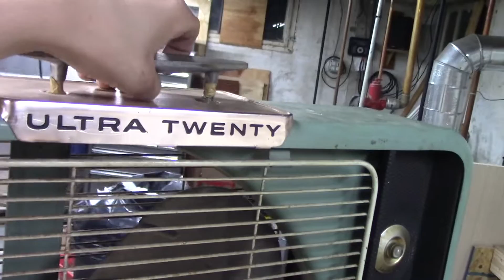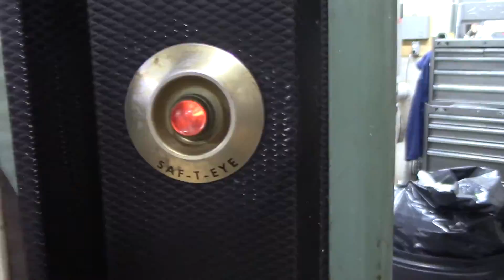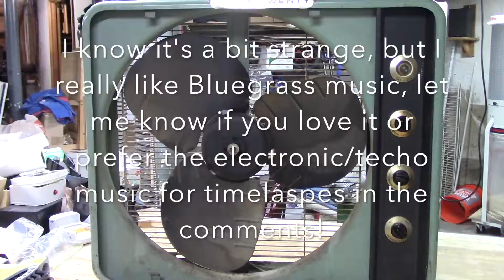Vintage LAU Ultra Twenty Box Fan Clean and Service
Picked up this awesome LAU Ultra Twenty box fan a few days ago for $10 and decided to give it some love. This is one hell of a box fan! I think it's pretty neat!

I know it's a bit strange, but I have gotten into Bluegrass music recently so let me know whether you prefer it or the more electronic/ techno music for my timelapses!